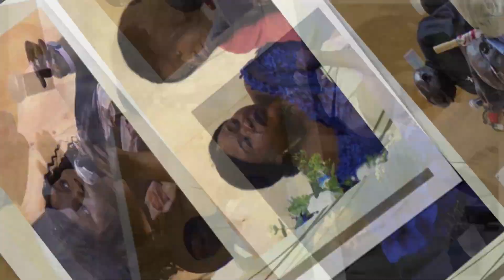ESSCA - CANADA 9th Annual Conference In Pictures!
ESSCA CANADA 9th ANNUAL CONFERENCE, AUG 3 - 4, 2024. EDMONTON, AB - CANADA
Conference in Pictures!